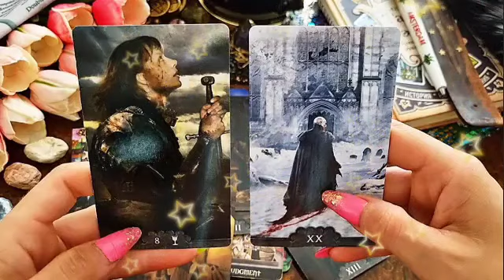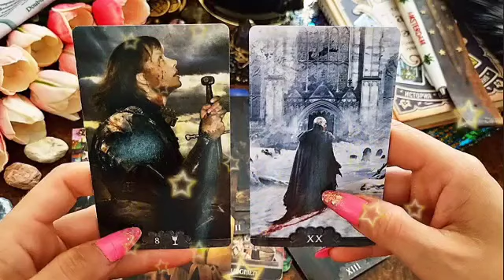برج الحوت ♓ توقعات شهر نوفمبر 2023 || النجوم تحمل خبر سعيد♥️بيراقبك و مستعد لخطوه يا حوت😏